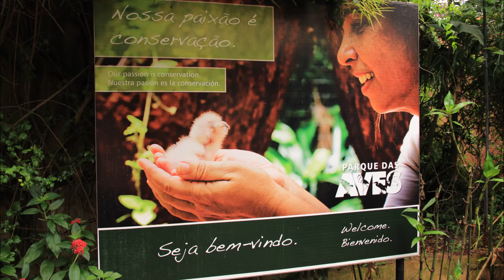Parque das aves Foz de Iguazu Brasil - Axel Sangel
Fotos del Parque de las Aves.
Vídeo realizado por Axel Sangel.
Fotos de la profe, Yazmine Tutunyi.